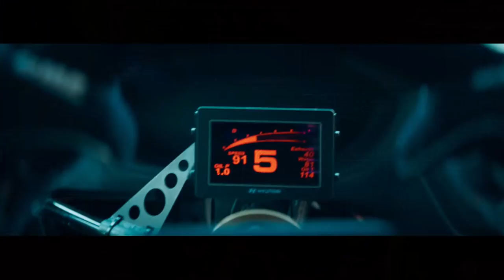Betsafe LIVE #155: Portugali ralli eelvaade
🎵 Audioversioon on saadaval Spotify's ja SoundCloud'is!